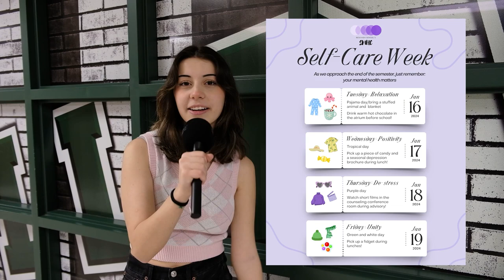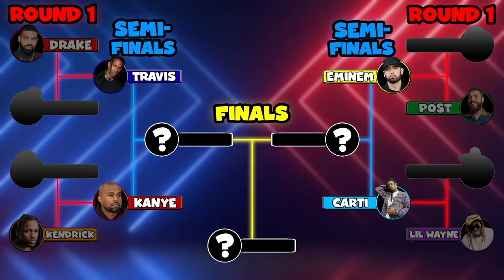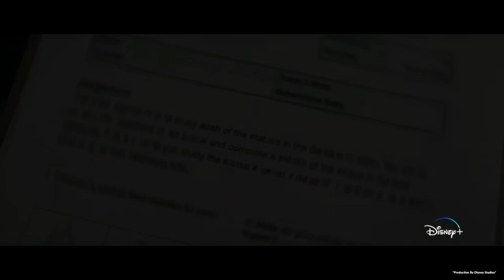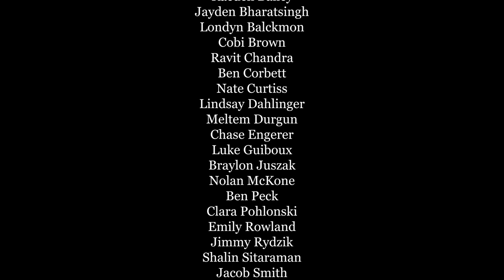1-12-23 Cat's Eye News